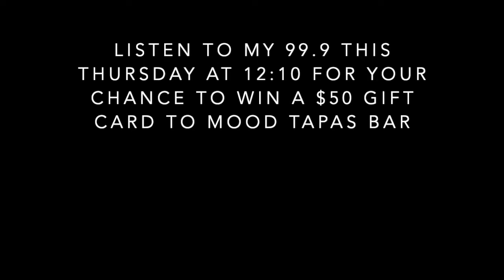Lindsey's List: Mood Tapas Bar